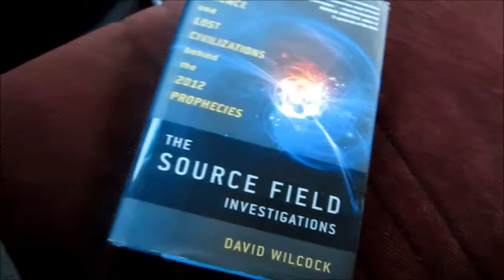+Him 12 "Adam Twelve"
and buy Davids books!